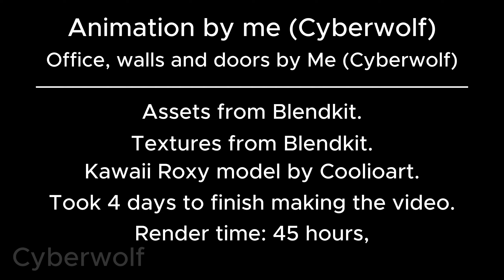Roxanne wolf kisses you 3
Animation by me (Cyberwolf)

Audio was difficult to find so this will do.